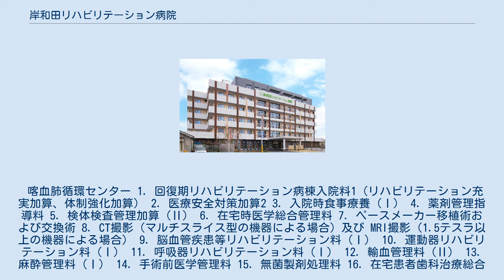岸和田リハビリテーション病院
岸和田リハビリテーション病院（きしわだリハビリテーションびょういん）は、大阪府岸和田市にある、医療法人えいしん会が運営する病院。
 南大阪最大級の回復期リハビリ病床を持ちあらゆる疾患のリハビリテーション治療や、「喀血・肺循環センター」と「呼吸リハビリテーションセンター」といった専門性に特化した総病床数157床の病院である。
 喀血肺循環センター 1. 回復期リハビリテーション病棟入院料1（リハビリテーション充実加算、体制強化加算） 2. 医療安全対策加算2 3. 入院時食事療養（Ⅰ） 4. 薬剤管理指導料 5. 検体検査管理加算（Ⅱ） 6. 在宅時医学総合管理料 7. ペースメーカー移植術および交換術 8. CT撮影（マルチスライス型の機器による場合）及び MRI撮影（1.5テスラ以上の機器による場合） 9. 脳血管疾患等リハビリテーション料（Ⅰ） 10. 運動器リハビリテーション料（Ⅰ） 11. 呼吸器リハビリテーション料（Ⅰ） 12. 輸血管理料（Ⅱ） 13. 麻酔管理料（Ⅰ） 14. 手術前医学管理料 15. 無菌製剤処理料 16. 在宅患者歯科治療総合医療管理料 17. 感染防止対策加算２ 18. 患者サポート体制充実加算 19. 救急搬送患者地域連携受入加算 20. 診療録管理体制加算 21. 植込型心電図検査 22. 植込型心電図記録計移植術及び植込型心電図記録計摘出術 23. データ提出加算（1） 24. 時間内歩行試験 25. 後発医薬品使用体制加算2 （2021年6月1日現在） ※ 両駅と病院を巡回する送迎バスを運行している